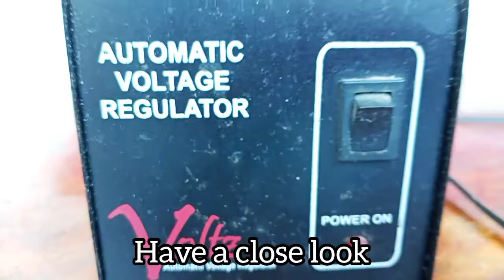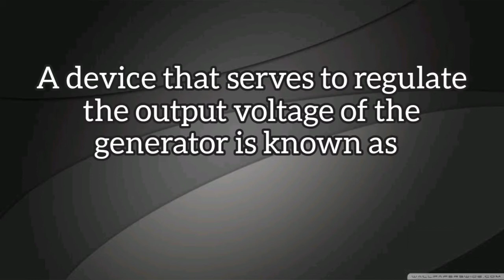What's inside an AVR? |Automatic Voltage Regulator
What's inside an AVR or Automatic Voltage Regulator?

Also, in this video, I have enumerated the functions of AVR.

AVR,
AVR functions,
AVR parts,
Automatic Voltage Regulator,
Automatic Voltage Regulator parts,
PC,
PC AVR,
Parts of AVR,
Physics,
Voltage,
Current and Voltage,
Computer,
Computer AVR,
Computer Automatic Voltage Regulator,
Disassembling AVR,
Disassembling Automatic Voltage Regulator